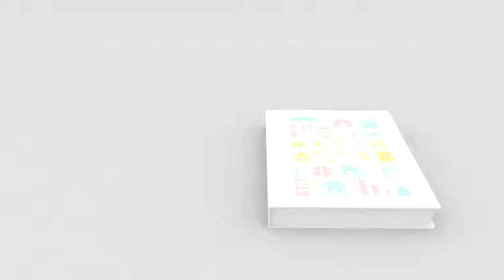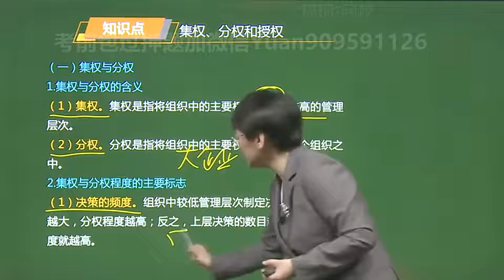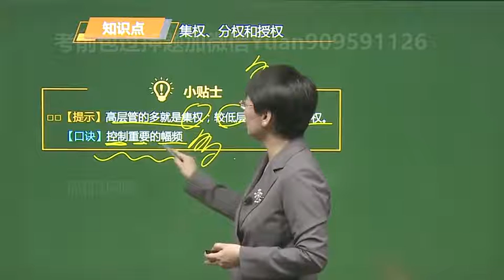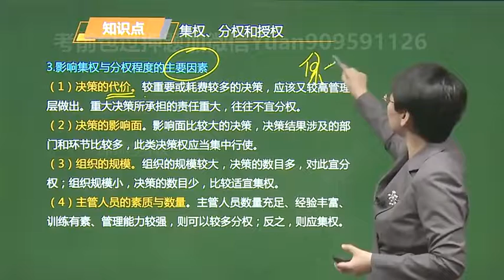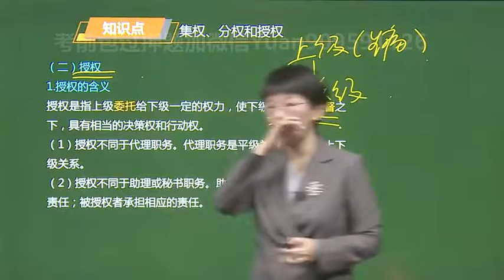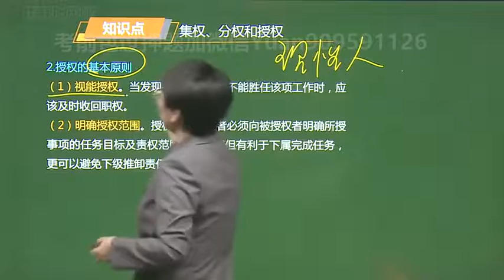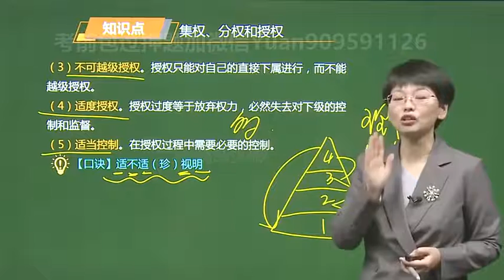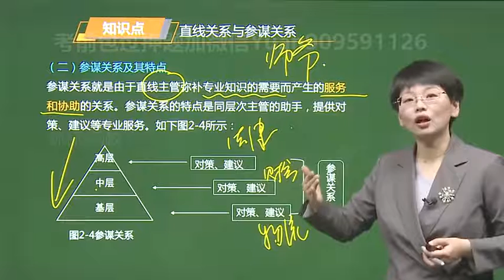7、第2章企业组织结构 第1节 2 ev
环球网校-2021年初级经济师精讲班-工商管理